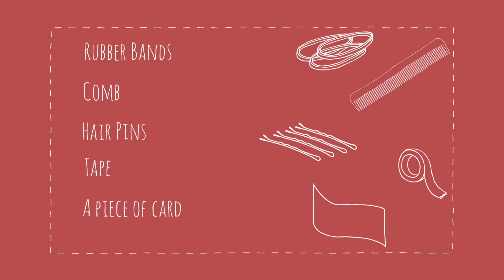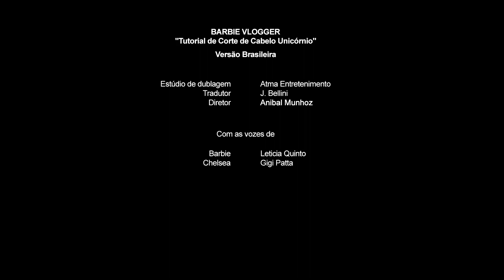Tutorial para el pelo de unicornio | Barbie™ Vlogs | Episodio 30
[Barbie™] Chelsea™ está aquí para mostrarnos su tutorial del pelo de unicornio. ¡Lo adoro! También tengo fotos del baile escolar para mostrarles. ¡Quédense hasta el final del video y averigüen qué vestido eligí para el baile escolar!

Vlog Estrenado Originalmente el 2 jun. 2017

Acerca de Barbie™ Vlogs:
Barbie™: ¡Hola a todos! ¡Bienvenidos a mi vlog! ¡Comparto información acerca de mi vida, mis inspiraciones y mis cosas favoritas! Además, me encanta hacer divertidos retos con todos mis amigos y mis hermanas. Espero que estos vlogs les inspiren a ser lo que ustedes quieran ser. Recuerden: Positividad en la Actitud Cambia tu Entorno.

¡PACE! ✌

Hashtags Relacionados: VlogsDeBarbie​ VlogDeBarbie BarbieVlog BarbieVlogger BarbieLATAM​ SerieDeBarbie BarbieSeries​ TúPuedesSerLoQueQuierasSer​

Tutorial para el pelo de unicornio 🦄 | Barbie™ Vlogs (Español) | Episodio 30